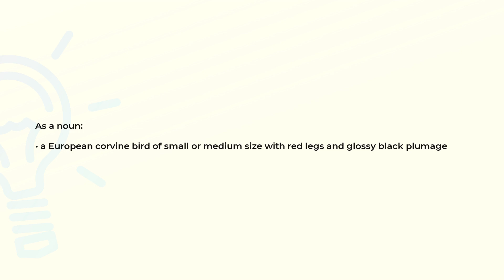What is the meaning of the word CHOUGH?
Definition and spelling of the word CHOUGH.

(00:00) Intro
(00:06) As a noun
(00:17) Spelling

As a noun (00:06):
• a European corvine bird of small or medium size with red legs and glossy black plumage